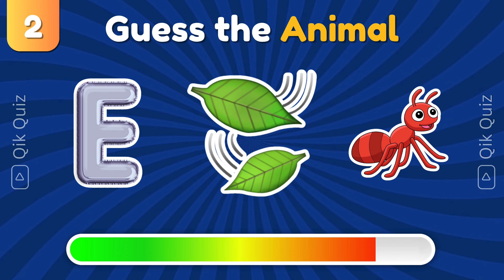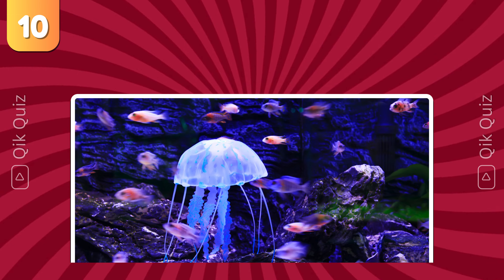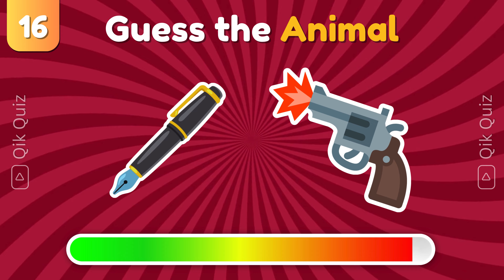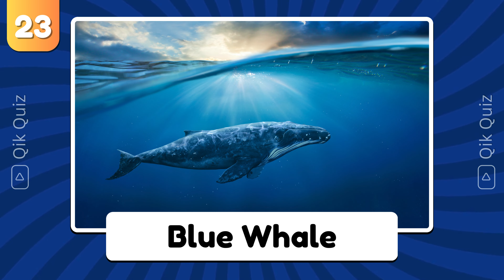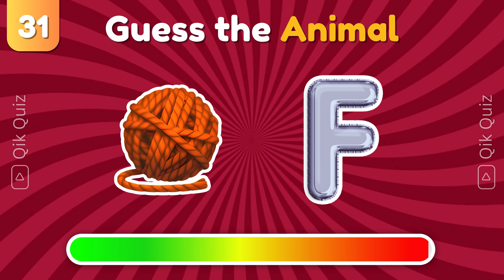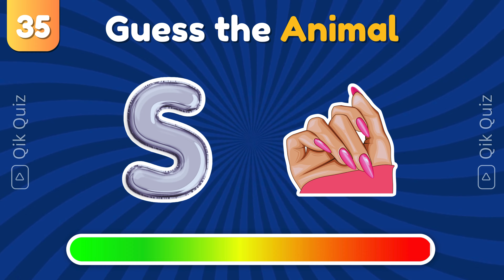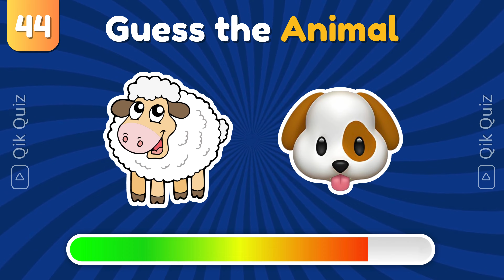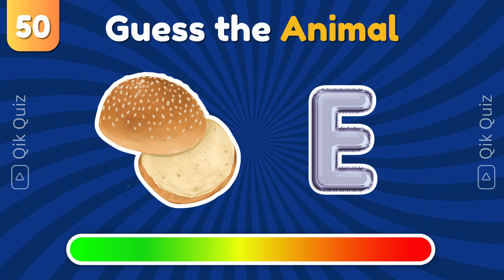Can You Guess The ANIMAL By Emoji? 🐯🐼 | Emoji Quiz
Can You Guess The ANIMAL By Emoji? Challenge yourself and your friends to see who can guess the most animals with this fun and challenging game. Test your knowledge and see how many animals you can guess by their emoji representation. Try to guess the animal by emoji and see how well you do! Compete with your friends and see who can get the highest score in this fun and unique emoji quiz game!